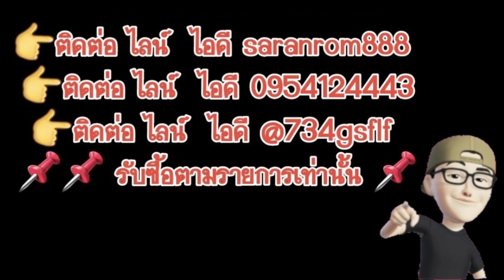ก่อนจะค้นหา​ มาดูข้อมูล​พื้นฐาน​กันก่อนครับ​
📌อ่านซักนิด  สำคัญมาก ถ้าจะขาย
👉 ดูคลิปเข้าใจถูกต้อง มีเหรียญแบบที่รับซื้อ ส่งรูปมาทางช่องทางติดต่อที่แจ้งไว้
👉ช่องทางติดต่อแจ้งไว้ชัดเจน ท้ายคลิป
👉ราคาขึ้นอยู่กับ สภาพของเหรียญ ส่งรุปชัดๆ มาครับ มีจริงก็ติดต่อมา